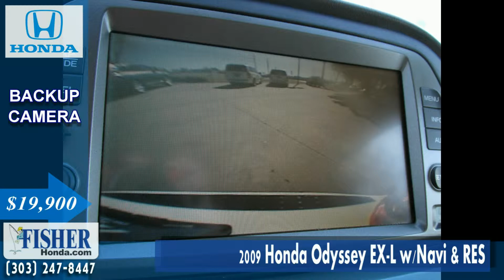Used Cars | 2009 Honda Odyssey EX-L w/Navi & RES | Boulder-Longmont-Denver | Fisher Honda | PC7080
Take an inside-and-out look at our used 2009 Honda Odyssey EX-L w/Navigation and RES. It has less than 85,000 miles on it and it's in excellent condition!

EX-L trim. FUEL EFFICIENT 25 MPG Hwy/17 MPG City! Extra Clean, CARFAX 1-Owner. Moonroof, Nav System, Third Row Seat, Heated Leather Seats, Entertainment System, Aluminum Wheels, Head Airbag, Quad Bucket Seats.

EXCELLENT SAFETY FOR YOUR FAMILY
5 Star Driver Front Crash Rating. 5 Star Driver Side Crash Rating. Child Safety Locks, Electronic Stability Control, Brake Assist, 4-Wheel ABS, Tire Pressure Monitoring System, 4-Wheel Disc Brakes Safety equipment includes Child Safety Locks EX-L with Taffeta White exterior and Ivory interior features a V6 Cylinder Engine with 244 HP at 5700 RPM*.

VEHICLE FEATURES ~~~
Rear Spoiler, MP3 Player, Power Third Passenger Door, Sunroof, Aluminum Wheels. Non-Smoker vehicle, New Tires.

Fisher Auto
6025 Arapahoe Rd.